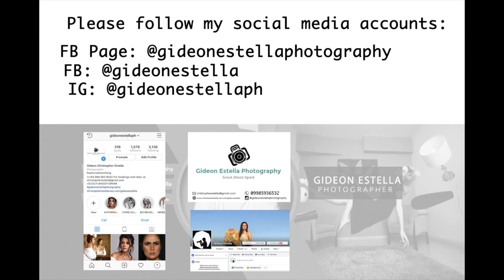PHOTOSHOOT W/ TNT BOYS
I had the opportunity to do a photoshoot for MACKIE, KIEFER and FRANCIS "TNT BOYS". It was an awesome shoot. They will be having there first WORLD TOUR CONCERT, Let us show our support for the TNT Boys. Congratulations and good luck boys!
TNT Boys: Hi guys! We are very excited to announce that, next month, we are taking three big steps to conquer the world! One in Hayward, another in LA, and one in Edmonton! We are so excited! See you all!